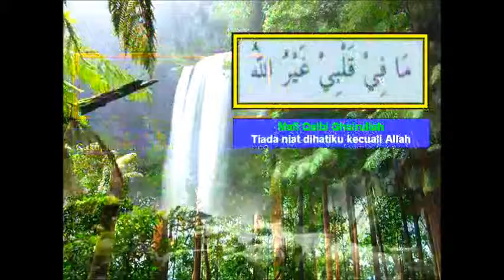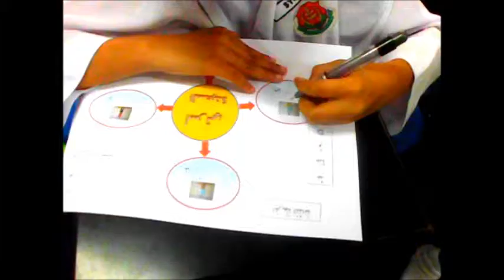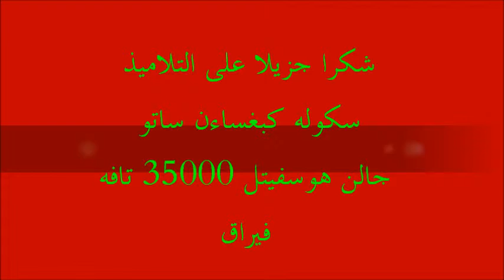D042679 BAP3023 مبادئ تعليم اللغة العربية بوصفها اللغة الأجنبية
نورعزيزة بنت محمد شوهاري  : الإسم

الإبتدائية  : المدرسة

الثاني  : الصف

خرديق :  لفصل

20 اوكتوبر 2014 / الأربعاء  : التاريخ / اليوم

20/20 :  الحضور

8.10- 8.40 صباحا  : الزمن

اللغة العربية :  المادة

الأسرة السعيدة :  الموضوع

الاستماع الكلام والقراءة  : التركيز على المهارة

معيار المحتوى
3)  الاستماع إلى الكلمات والجمل البسيطة.
6)  نطق الكلمات والجمل البسيطة
9) القدرة على قراءة الكلمات والجمل المدروسة.

معيار التعلم
3.1)  القدرة على الاستماع إلى الكلمات والجمل وترديدها
6.1)  القدرة على نطق الكلمات والجمل نطقا صحيحا
9.1)  القدرة على قراءة الكلمات والجمل نطقا صحيحا.

. الأهداف التعلم
تمكن التلاميذ من:
1)  استماع 4 كلمات مدروسة وترديدها صحيحة.
2)  نطق 4 جمل فيها الكلمات المدروسة نطقا صحيحة مع مراعاة النبر والتنغيم.
3)  قراءة 4 الكلمات والجمل قراءة صحيحا

 العناصر عبر المنهج:
(EMK)

1)  تكنولوجيا المعلومات والاتصالات  - باور بوينت
2)الإبداع والابتكار

البطاقة الصورة / الحاسوب / الفيديو  :  الوسائل المعينة للتعليم

الطرِيقَةُ الْمُبَاشِرَةُ / طَرِيقَةُ الاسْتِمَاعِ وَالتَّرْدِيدِ / طَرِيقَةُ الْقِرَاءَةِ الْمُكَثَّفَةِ   : طرق التدريس

والتفنيات
1) السؤال والإجابة شفويا.
2) قراءة شفويا.
3) الأسئلة المكتوبة: اِخْتَرْ واكْتُبْ الإِجَابَةَ الصَّحِيحَةَ. :   التقييم

 الملاحظة الذاتية:
17 من التلاميذ يقدرون على نطق والقراءة الكلمات المدروسة  نطقا صحيحا.أما ثلاث منهم لا ينالون الأهداف المرجوّة ، لحل هذه المشكلة سأركز على عملية الترديد والتكرار للدرس قبل الحصة الآتية.